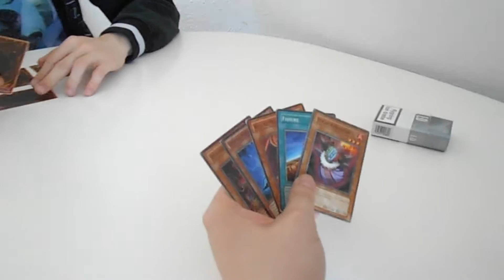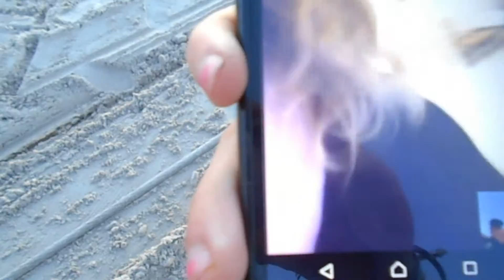vlog FERIETUR TIL SLETTE STRAND DAG 1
kun i il video så like
hvad laver jeg mine videoer med
jeg laver mine videoer med
movie maker
link til mine facebook
link til nick
hej jeg hedder Benjamin. Jeg er 22 år gammel.
Og bor på fyn i noget der hedder Nyobrg.
Jeg kan godt lide at spille computer spil evt
csGO minecraft LOL og andre spil på min pc.
I er velkommen til og skrive enten på Facebook.
Hvor jeg hedder Benjamin Klint Jørgensen eller
på skype benjamin10202 eller på min snap nyborggaming
men skriv enden i adder mig. Jeg kan godt lide og spille
med andre mennesker bådegammel som nye i er velkommen
til og like min kanal håber det er okay det jeg har skrevet om mig selv